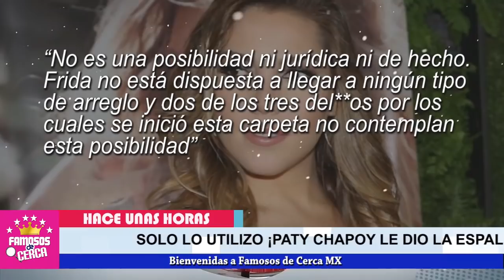⛔ 𝗘𝗡𝗙𝗔𝗗𝗔𝗗𝗢 Enrique Guzmán / Porque Paty Chapoy 𝗦𝗢𝗟𝗢 𝗟𝗢 𝗨𝗧𝗜𝗟𝗜𝗭𝗢 y Le Dio La Espalda 📌😱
Paty Chapoy es mas Astuta De Lo Que Imaginabamos / Aqui te Cuento Todos Los Detalles.

 BIENVENIDOS!!!
suelta la sopa
televisa
exclusivas
venga la alegria
tv azteca
polemica
chismes
Entertainment
farandula mexico

¿Qué le pasó a Paty Chapoy?
¿Por qué llora Paty Chapoy?
¿Cuántos años tiene Paty Chapoy hoy?
¿Cuántos años tiene el programa Ventaneando?